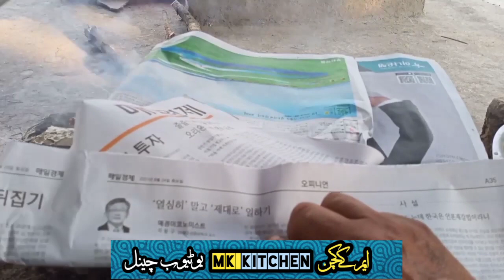Kofta pulao recipe ❤ | Chicken kofta recipe | Kofta pulao banane ka tarika | Mk kitchen